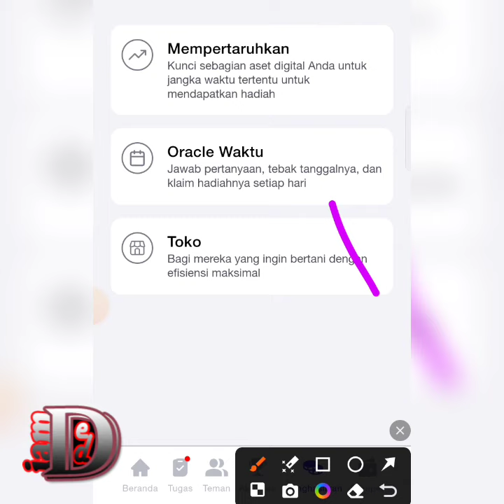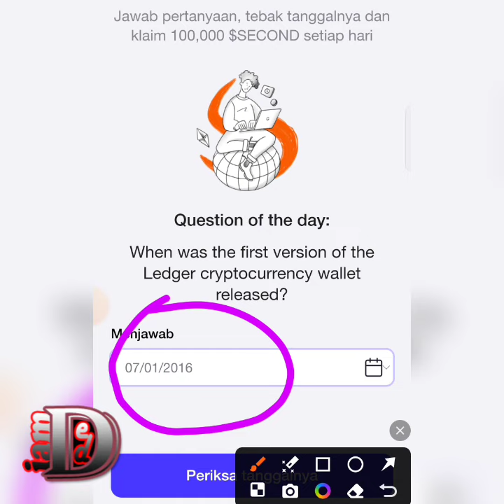TODAY 6 SEPTEMBER 2024 TIME FARM DAILY CODE ANSWER | TIME FARM ORACLE 6 SEPTEMBER 2024